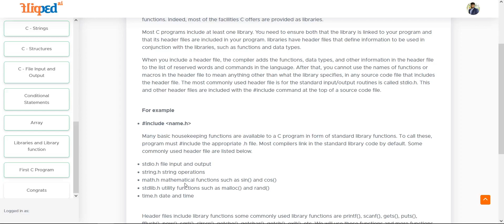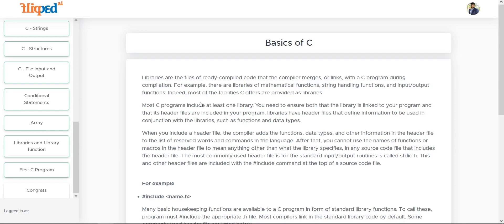Module 13 Library Functions in C | Basics of C | Programming Basics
In Module 13, dive into the world of libraries and library functions in C programming. Understand how libraries are collections of pre-compiled code that provide a wealth of functions and capabilities. Learn how to include header files from libraries, such as stdio.h, string.h, and math.h, to access their functions and data types. Explore common standard library functions like printf, scanf, pow, and more, which can simplify your coding and enhance your C programs. Master the art of linking libraries to your programs to unlock a treasure trove of powerful features.